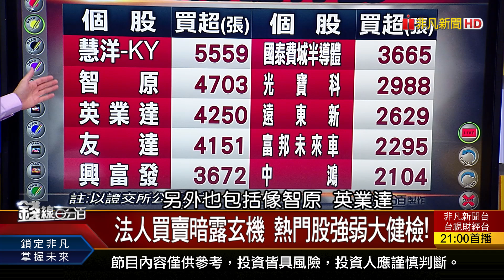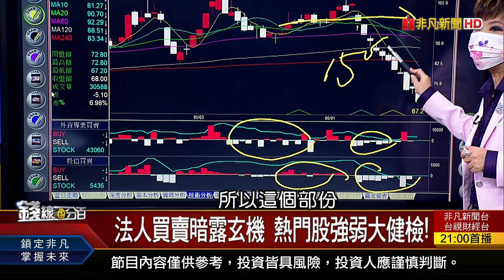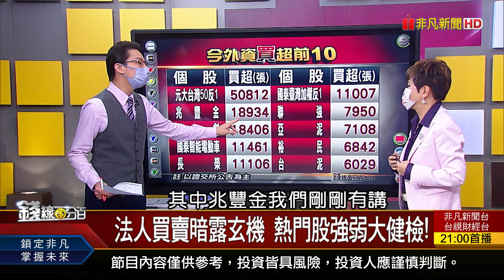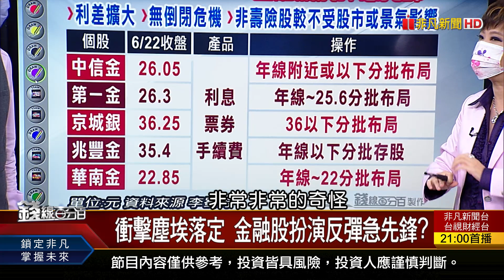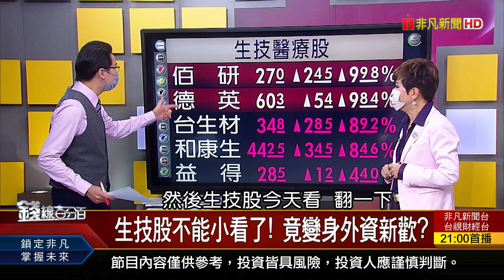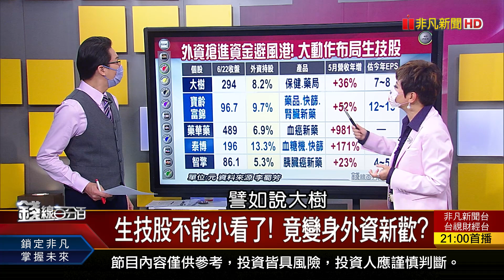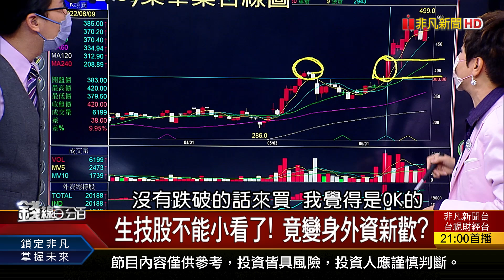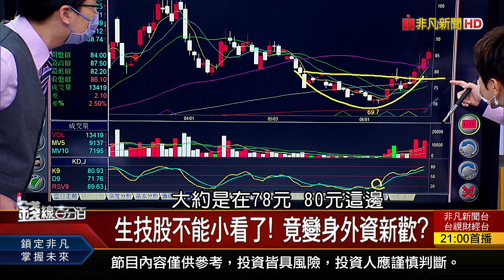《落跑外資偷買什麼? 金融.生技竟是新歡?》【錢線百分百】20220622-3│非凡財經新聞│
◎落跑外資偷買什麼? 金融.生技竟是新歡?

●0622完整版(上)《台股昨彈361點.今殺380點 真是死貓跳?聯發科慘遭棄息 小金雞達發拚興櫃股王!落跑外資偷買什麼? 金融.生技竟是新歡?》
●0622完整版(中)《含淚除息!貼息怎麼辦? 快用救績效避險法! 看訊號!空翻多指標出現 能閉著眼睛買?》
●0622完整版(下)《滿手日圓.美元只能存? 活化閒錢買什麼?小心作帳變結帳? 中砂跌停怎麼了?台美利差擴大 賺到機會財!》